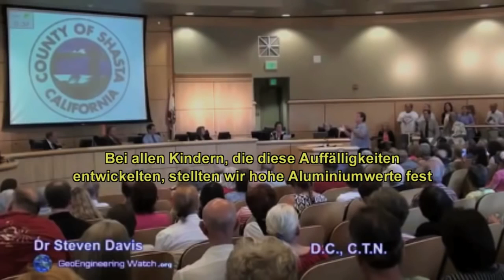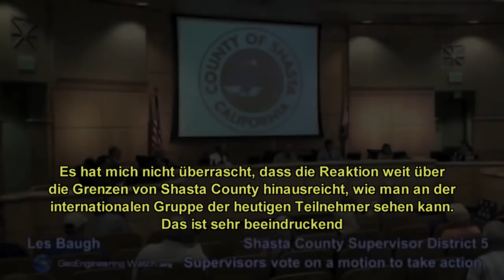Die Wahrheit über Chemtrails